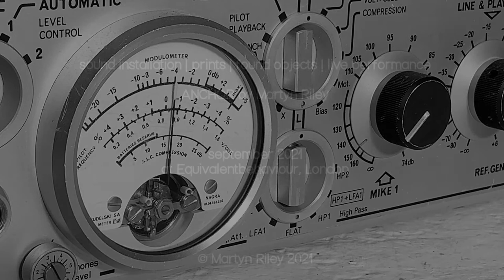ANCHOR [excerpt] by Martyn Riley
ANCHOR’ [excerpt]
Martyn Riley

Sound | Prints | Objects | Live performance

September 2021
[Equivalentbehaviourspace]

Sound  installation:
Rexox A77 Mk1 - [memory]
Revox A77 Mk2 - [recollection]
Revox B77 Mk1 - [story]
Nagra 4.2 - [time]

Photography:
10x 16’x12’ black & White prints,

(Re)found objects:
Decorative bell
Toy car
Doorbell
1951 London Exhibition Commemorative coin
The World of Johann Strauss vinyl (Decca)

Live performance :
Martyn Riley
Stephen McLaughlin
Katarina Stamatopoulos
Christian Dyson

‘ANCHOR’
A project using sound, photographs and objects, exploring the loss of connection & attachment, to a specific place.

Layered sounds indicating memory, recollections, stories and (non-linear) time. In turn these sounds were triggered by the prints produced as well as objects which were found & saved.

The sonics in this piece used, vary from room reverbs, untouched decorative bells & ornaments, exterior recordings, manipulated old records found, textural strikes of objects which shall lose their stories.

The original installation piece incorporated a 90 minute complete recording played from a Revox B77 Reel to Reel with 2 8 metre tape loops processed and played through two Revox A77 Reel to Reel players along with a 6 metre tape loop processed and played through a Nagra 4.2 Reel to Reel. Due their differing playing speeds, the whole piece evolved with the sonic relationship between the main piece and the 3 looped recordings.

An ‘anchor’ is something we all have to some degree.
Sometimes they leave us, maybe they are replaced, and often we leave before they do.
ANCHOR connected the artist to this loss felt in this process. In this case it was a house, a former home with a lost connection spanning over two decades.
The loss of this anchor was sudden and unexpected with context shifting immediately from something existing in realtime, to that of a previous time.
To document this I only had a short time  by using sound and imagery, before it disappeared.

Thank you to all the performers listed above and Katrina Stamatopoulos & Wojciech Kawczyk at 'Equivalentbehaviour'